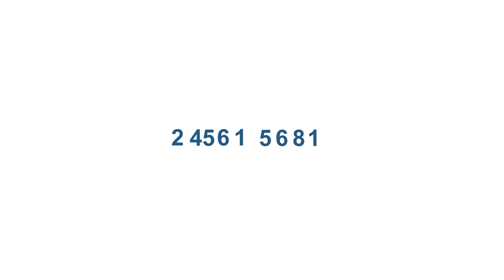Meine Zahl | Statistiker Paul Schreyer über den Wert von unbezahlter Arbeit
Paul Schreyer arbeitet als Statistiker bei der OECD. Im Rahmen des Projekts "Meine Zahl" spricht er über unbezahlte Arbeit und wie seine Arbeit dazu beitragen kann, unbezahlten Tätigkeiten zum Beispiel in der privaten Pflege einen Wert und dadurch Wertschätzung zu verleihen.

ÜBER DIE OECD
Die Organisation für wirtschaftliche Zusammenarbeit und Entwicklung (OECD) ist eine internationale Organisation, deren Ziel eine bessere Politik für ein besseres Leben ist – eine Politik also, die Wohlstand, Gerechtigkeit, Chancen und Lebensqualität für alle sichern soll. Wir wollen die Zukunft gestalten. Dabei stützen wir uns auf knapp sechzig Jahre Erfahrung in der Analyse politischer, wirtschaftlicher und gesellschaftlicher Entwicklungen.

Gemeinsam mit Regierungen, Politikverantwortlichen und Bürgern arbeiten wir an internationalen Normen und evidenzgestützten Lösungen für ein breites Spektrum sozialer, ökonomischer und ökologischer Herausforderungen. Mit unseren Daten und Analysen bieten wir eine einzigartige Wissensplattform zu unterschiedlichsten Themen: von der Wirtschaftsförderung über Arbeitsplatzschaffung und Bildung bis hin zur Bekämpfung weltweiter Steuervermeidung. Wir ermöglichen den Austausch von Erfahrungen und Best Practices, formulieren Politikempfehlungen und unterstützen die internationale Standardsetzung.

Um mehr über die Arbeit der OECD zu erfahren, besuchen Sie uns

ÜBER DAS OECD BERLIN CENTRE
Das OECD Berlin Centre vermittelt die Arbeit der OECD an politische Entscheidungsträger:innen, Medien und die breite Öffentlichkeit in Deutschland, Österreich und der Schweiz. Das Themenspektrum reicht von wirtschaftspolitischen Analysen über Bildung, Migration und Entwicklungszusammenarbeit bis hin zu Steuer- und Handelspolitik.

Auf der Website des OECD Berlin Centre finden Sie Aktuelles aus der OECD-Welt für Deutschland, Österreich und die Schweiz